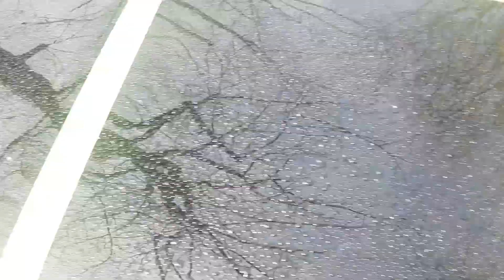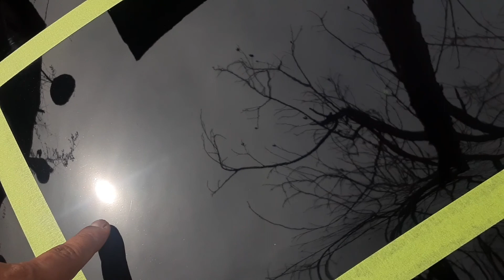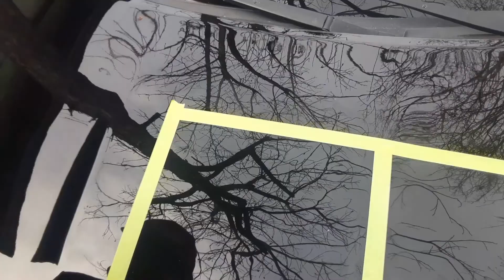Ryobi DA Polisher 4Ah Battery **REVIEW** HOW LONG WILL IT LAST?? (PART 1)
Check out part 2 to see complete video. Thanks for the support ✅